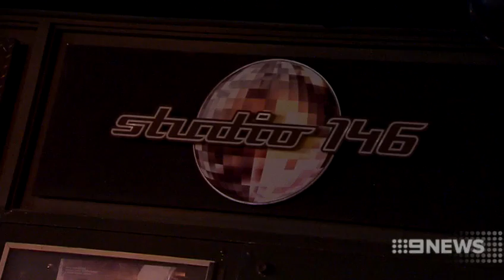Marley Williams faces court | 9 News Perth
Rising AFL star, Marley Williams, has gone on trial - accused of a revenge attack that broke a man's jaw.

It's alleged the Collingwood defender punched a man outside an Albany nightclub.